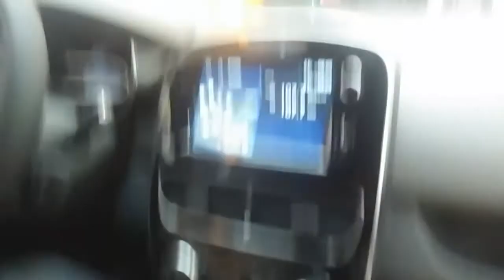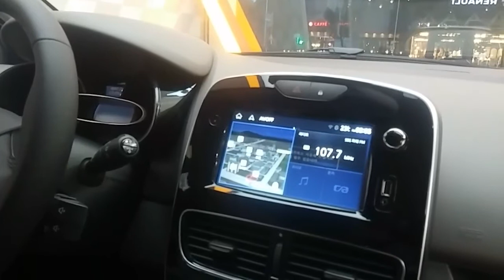르노 삼성의 신차 르노 클리오 탑승 후기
이것도 재 업로드 되어 죄송합니다 앞으로도 좋은 영상 기대해주세요 이런일 없게 하겠습니다 잘 부탁드립니다^^